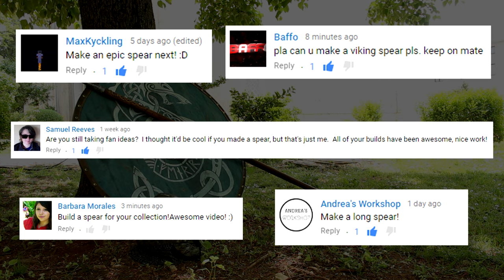Epic Viking Spear Made Out Of Wood - Making Of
This time watch out for flying spears...
Handle is made from curtains holder (pine) and the point is made out of beech pallet wood :)